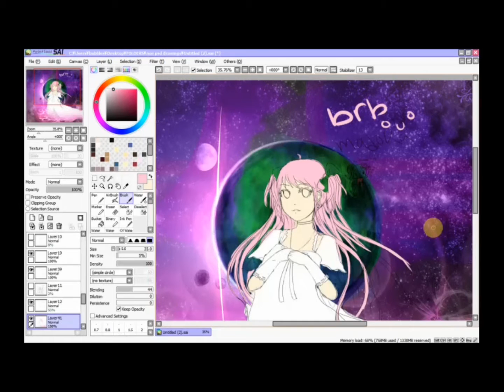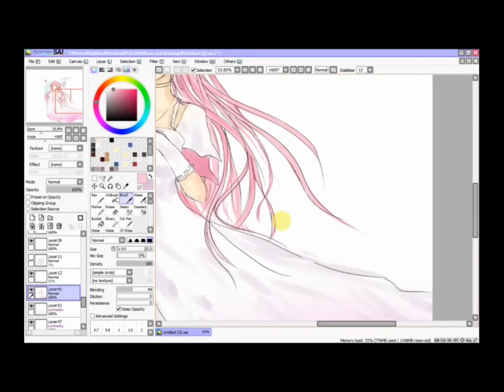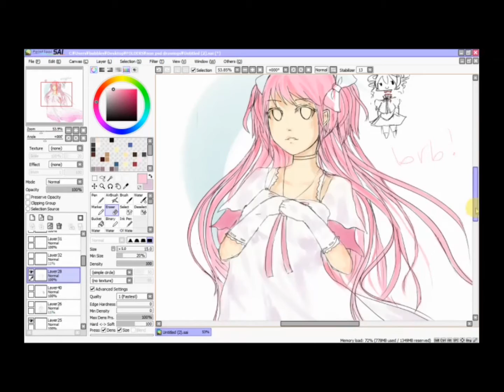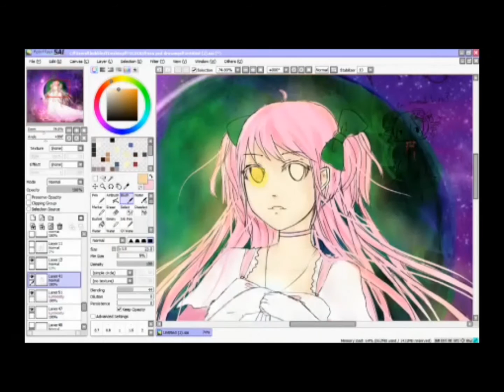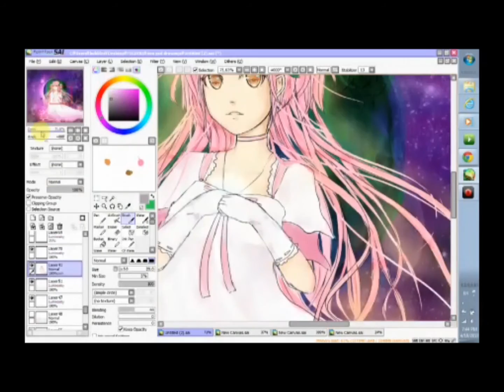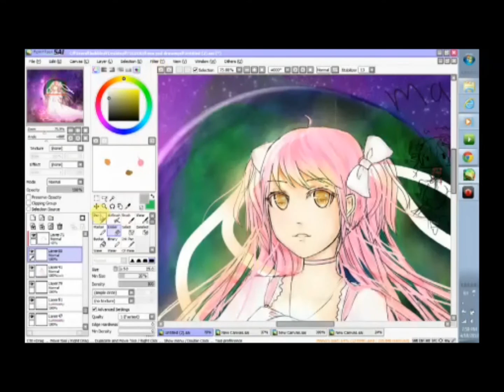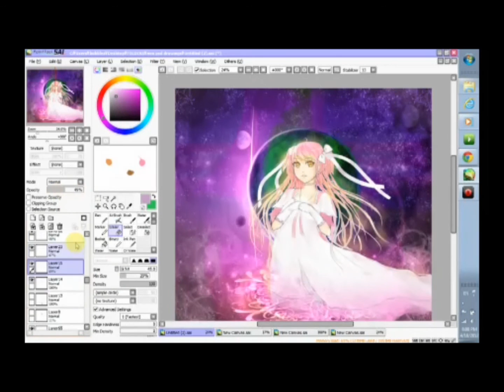Godoka Speed Paint Paint tool SAI + Photoshop elements (Puella Magi Madoka Magica)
Bg was done in photoshop, character in sai
It's Godoka, aka Madokami, aka god version of Madoka from the anime Puella Magi Madoka Magica